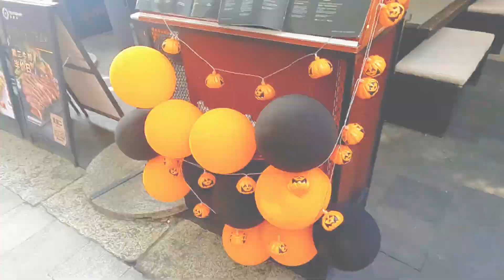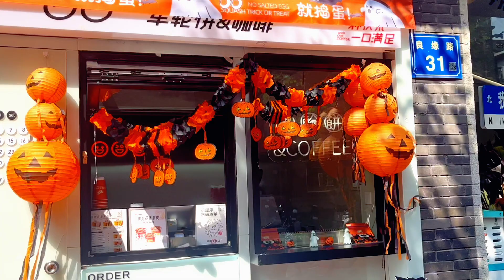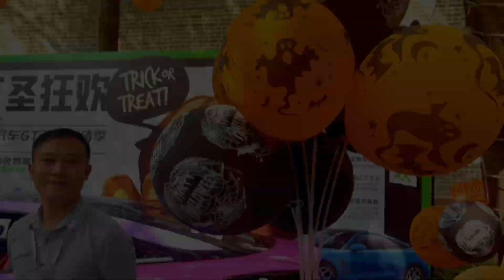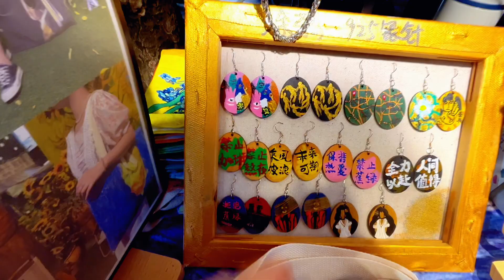Halloween banner in China? This is Guangzhou at night!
Halloween party in China takes into another direction! This is Guangzhou!

This time I am showing China, places to visit, high speed trains, skyscrapers, towers, food and culture! There is still so much to show and explore! It's like never ending place to see and travel! New places, New Adventures and New destinations! I am SOLO TRAVEL GIRL ALL AROUND THE WORLD!